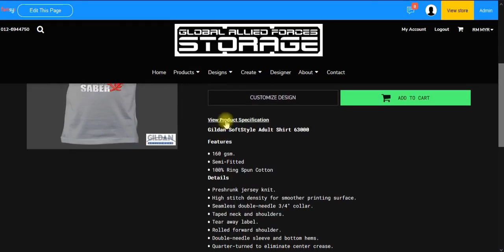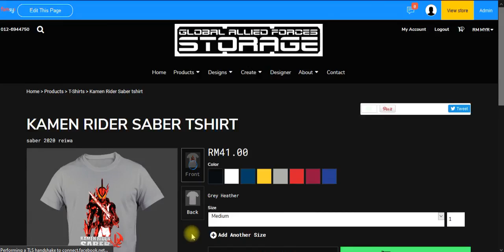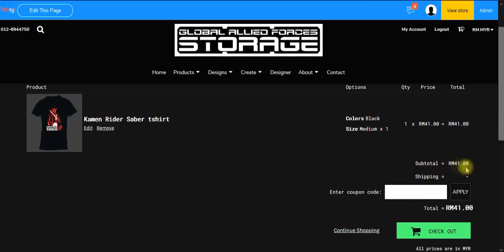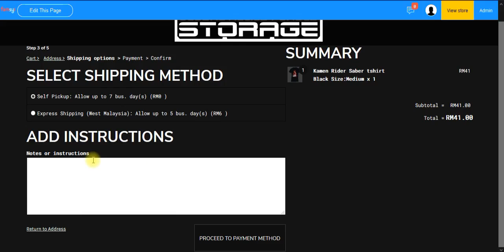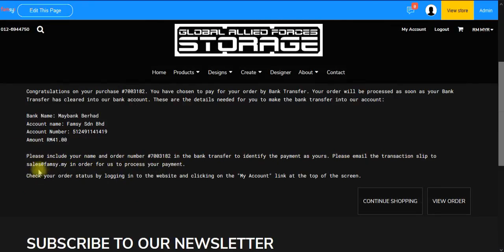Famsy custom - Order Tutorial (Kamen Rider Saber)